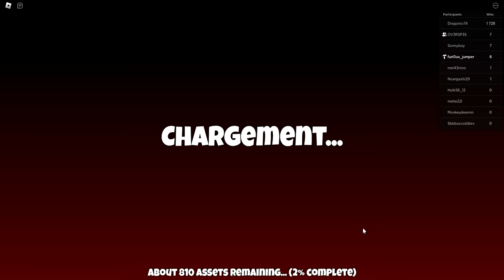BAKUGAN DANS ROBLOX !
Découverte de Bakugan Battle League dans Roblox avec Furious Jumper et Overspes 😎

Au sein de Bakugan Battle League, nous allons vous montrer les factions, les jeux Bakugan et aussi des combats super stylés avec Furious Jumper et Overspes 🔥

Également, restez jusqu’au bout de la vidéo, un super jeu concours est décrit  👀

Si vous voulez retrouver tous les jouets Bakugan c’est